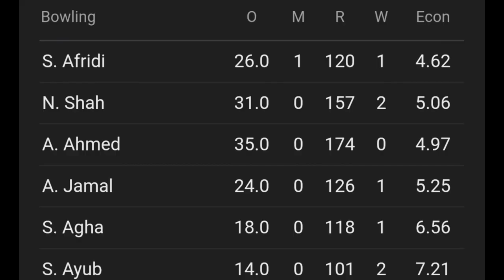PAK vs ENG || Harry Brook's Record-Breaking Innings Sparks Hilarious Memes 🤣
cricketreaction PAK vs ENG || Harry Brook's Record-Breaking Innings Sparks Hilarious Memes 🤣